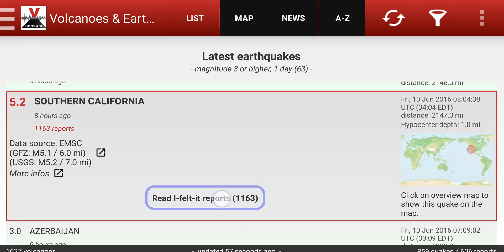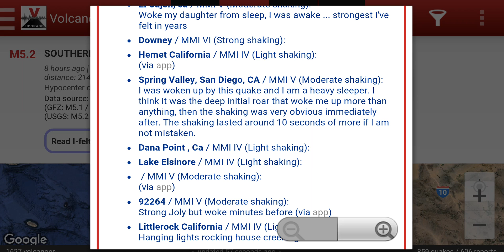CALIFORNIA QUAKE OVER 1100 REPORTS!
There was over 1,100 i felt it reports from the 5.2 Quake. Please Share